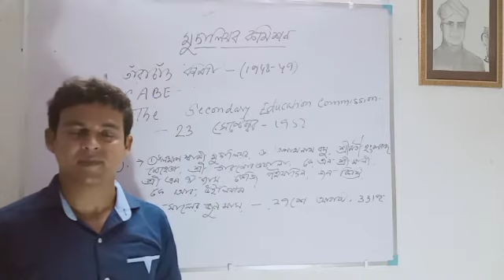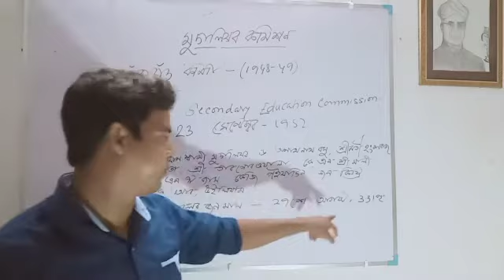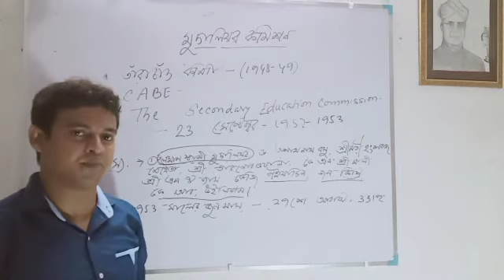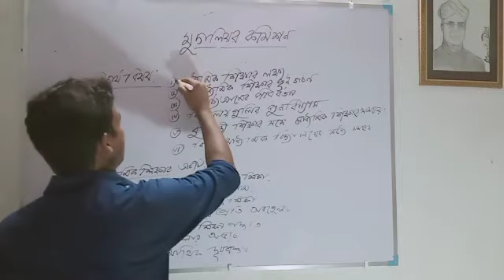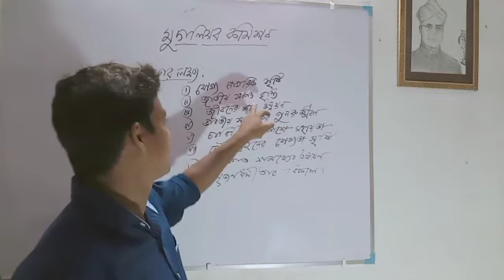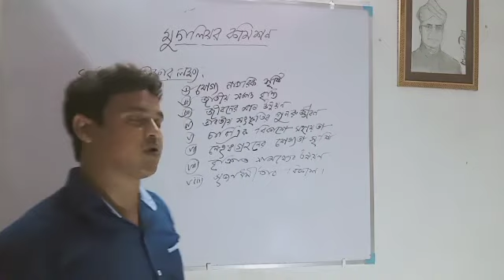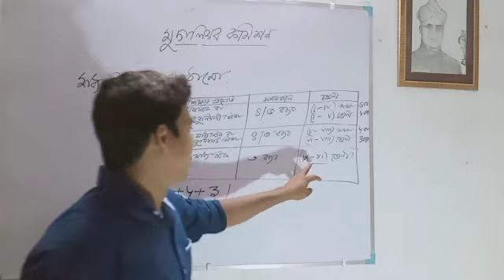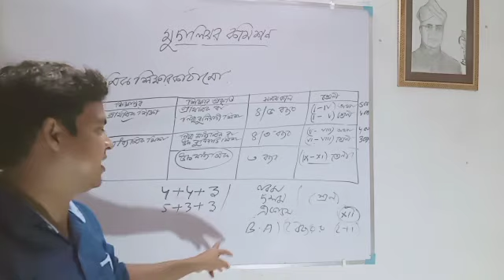দ্বাদশ শ্রেণীর মাধ্যমিক শিক্ষা কমিশনের লক্ষ্য